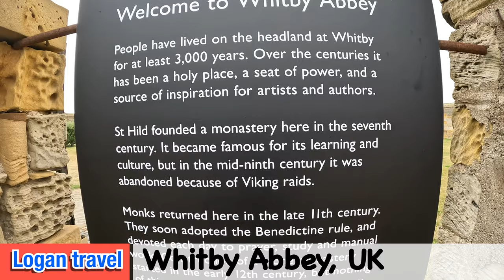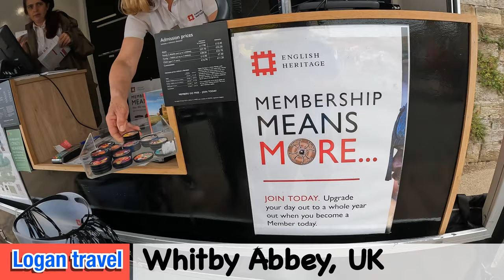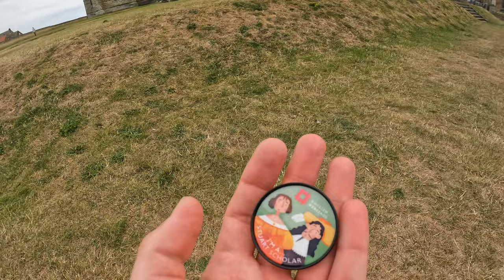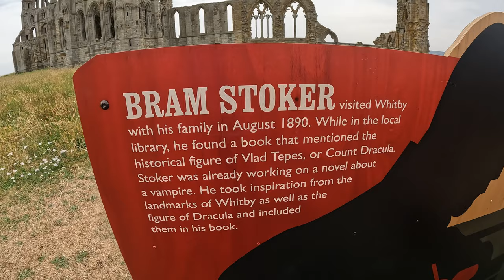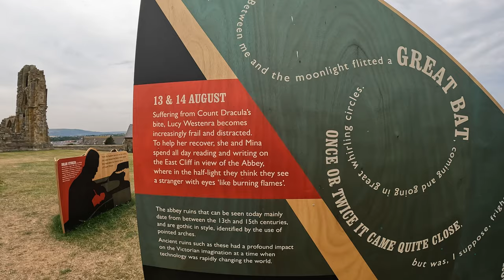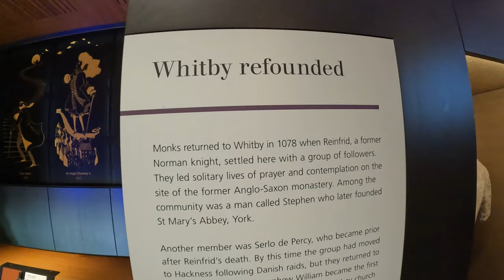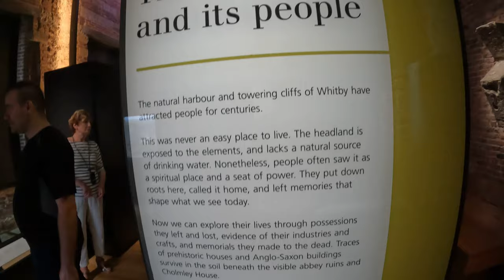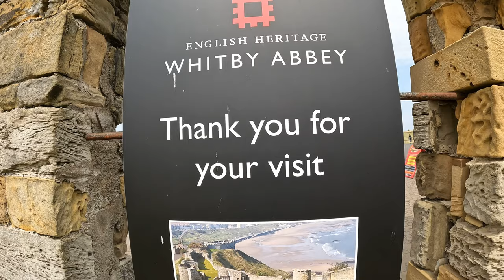Logans Full Tour of Whitby Abbey - 4K tour of the Abbey, Museum & Shop - Things to do in Whitby Vlog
On our day in Whitby we went to the Abbey and did a full tour video in 4k, Including the Museum and Shop

The best tour of Whitby Abbey